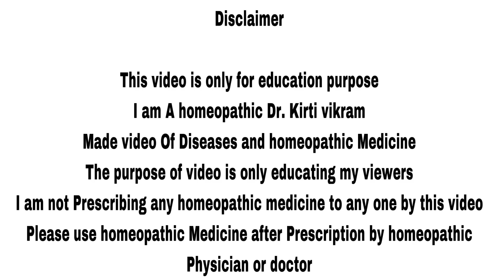Belladonna | Best Homeopathic Medicine for Infection Pain and Swelling | तुरंत असर करें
Namaskar doston in this video I talked about Belladonna homeopathic medicine effective medicine for tonsilitis headache fever pain and Redness.

Homeopathic Medicine Belladonna 30 2 drop 5 times a day

BOOKS
1 Solved Multiple Choice Questions UPSC & M.D. Entrance Examination: 1

2 Rapid Prescribing Using Peculiar Symptoms: 1

3Boericke's New Manual of Homeopathic Materia Medica with Repertory:Third Revised & Augmented Edition Based on Ninth Edition

4Boenninghausen's Therapeutics Pocket Book: 1

5Homeopathy for Today’s World: Discovering Your Animal, Mineral, or Plant Nature

6Textbook of Homoeopathic Therapeutics: With Clinical Approach

7Organon of Medicine: 1

8Allens' Keynotes - Rearranged and Classified with Leading Remedies of the Materia Medica and Bowel Nosodes

9COMBINATIONS OF HOMEO DILUTIONS (HINDI)

10 Life Saving Drugs in Homoeopathy

11 Allens' Keynotes - Rearranged and Classified with Leading Remedies of the Materia Medica and Bowel Nosodes

12 Repertory of the Homeopathic Materia Medica
13 Boericke's New Manual of Homeopathic Materia Medica with Repertory:Third Revised & Augmented Edition Based on Ninth Edition